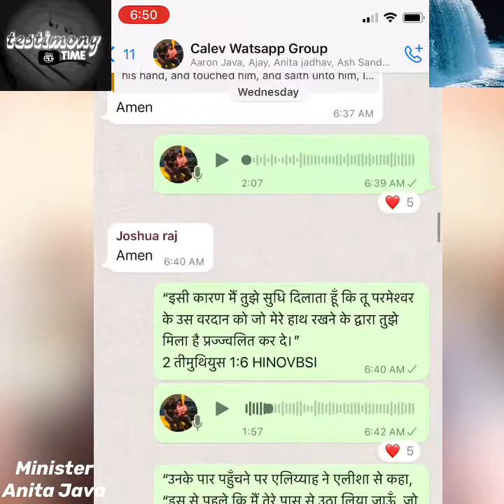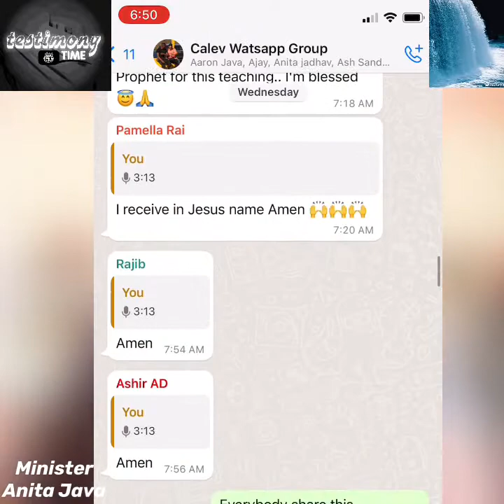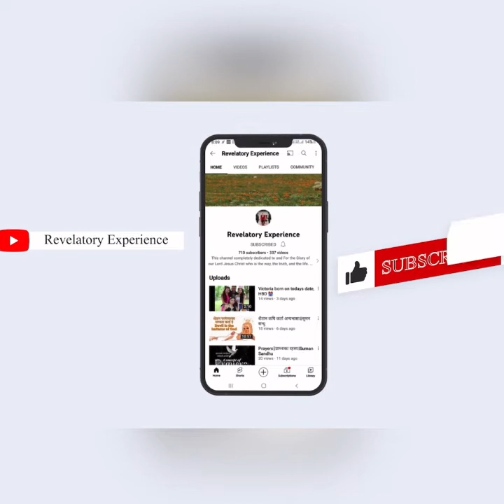He is able||गबाही॥Anita Java